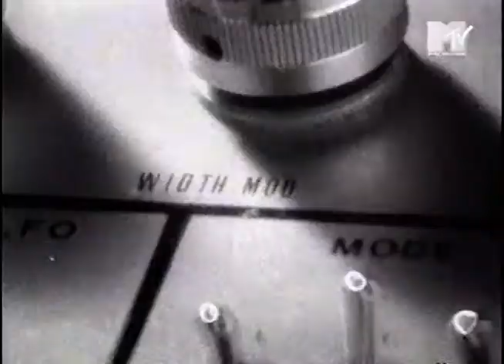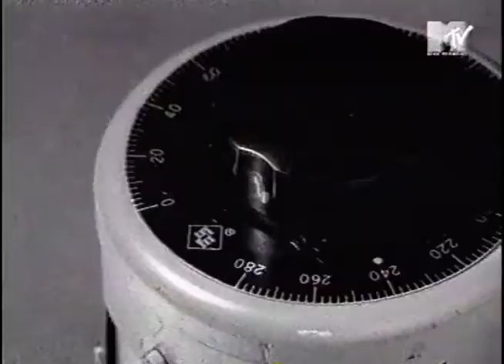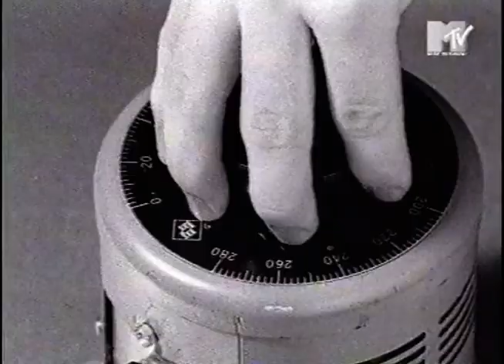Pan Sonic - Urania (1995)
Best Quality of this rare music video.